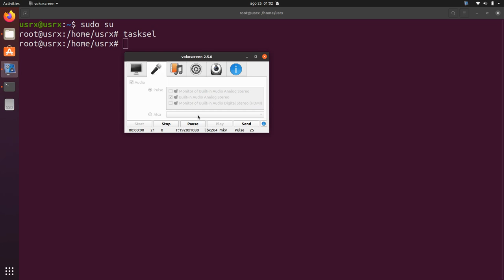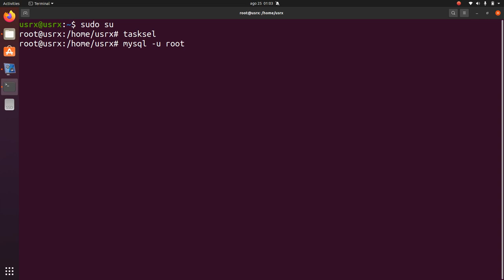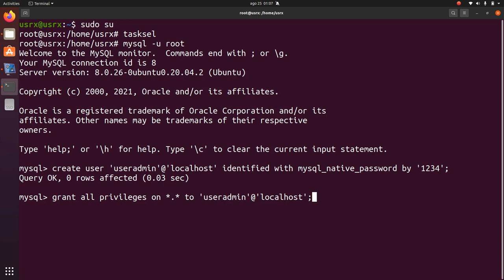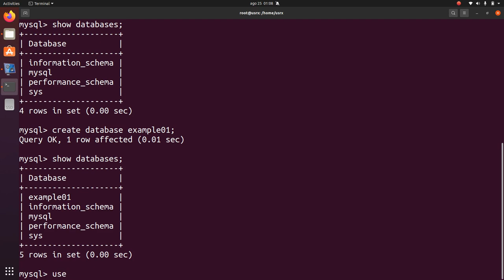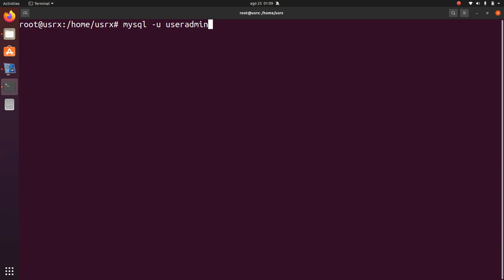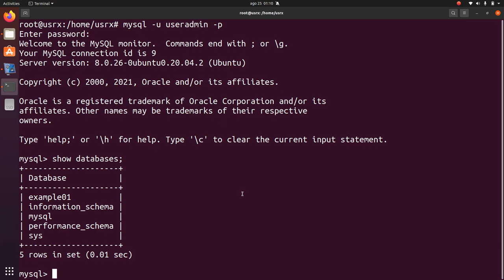Crear usuario en MySQL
En este video creamos un usuario para el Servidor de Base de Datos MySQL.